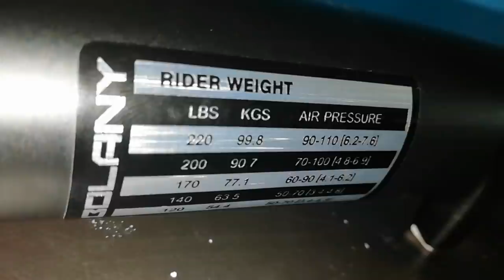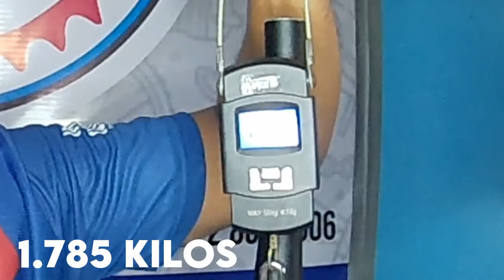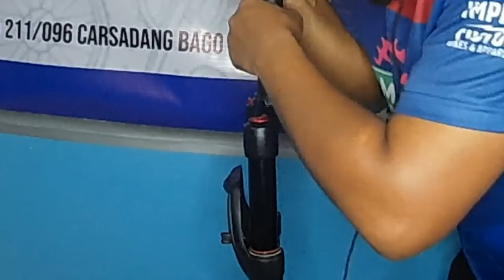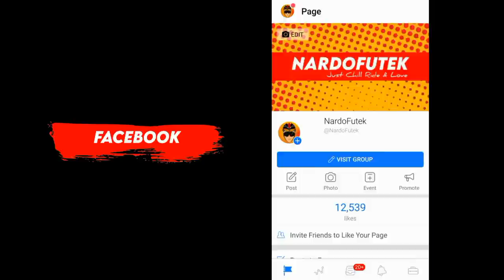BOLANY IRONMAN MTB AIR FORK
My Youtube Equipment:
Akaso V50 pro Action Camera - bigay ni bro ian of unliahon at tay reggie escalante (the bored mechanic) kung gusto nyong bumili ito yung link sa shopee..

and Instagram /nardofutek

Enjoy the video! Ride Safe and God Bless us All..